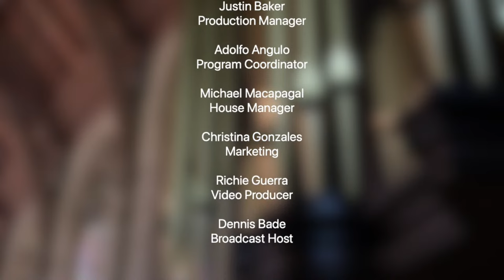Organist Thomas Ospital - Classical Sundays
| Titulaire of the grand organ at Saint-Eustache Church in Paris and Professor of Organ Interpretation and Harmony at the Paris National Conservatory of Music (CNSMDP), Thomas Ospital is a young artist who has quickly earned a place amongst the world’s finest concert organists.A prize-winning young organist, James Kealey is the full time Associate Director of Music/Organist at Third Presbyterian Church in Rochester, NY. In this capacity, James accompanies the Chancel Choir and directs the Third Church Choristers. Alongside this position, James is a candidate for the Doctor of Music Arts degree at the Eastman School of Music, Rochester, NY in the studio of Prof David Higgs.

Johann Sebastian Bach: Passacaglia, BWV 582
César Franck: Fantasie en La
Gabriel Fauré: Suite Pélleas et Mélisande (transc. Robilliard)
Olivier Messiaen: Dieu parmi nous (La Nativité du Seigneur)
Thomas Ospital: Improvisation

Download a PDF of the program here: TBD

GREAT MUSIC AT SAINT JAMES
Beginning in 1948 at Exposition Park under the name “Sundays Live,” Classical Sundays at Six is now presented at St. James in-the-City as part of our broader offerings of Great Music at Saint James. It is the oldest continuing chamber music series in Southern California. Offered from October through May at 6 PM, Classical Sundays at Six features chamber, orchestral, and solo artists from Southern California and around the globe streaming live and on-demand. We are pleased to have Classical Sundays at Six incorporate two “Emerging Artists” programs from the Colburn School as well as one from the Crossroads School. In addition, five programs from the International Laureates Organ Series feature world-class concert organists playing our historic Murray M. Harris Organ. Together with the Choir of Saint James featured in our series of Evensongs, Great Music at St. James continues to make St. James in-the-City an inspirational concert destination from October through May. Free.

Order the new album featuring the Murray M. Harris organ (1911) performed by organist Todd Wilson as well as the choir’s latest commercially recorded album, “O Beauty Ever Ancient Ever New”

Find out more about Great Music at Saint James by visiting